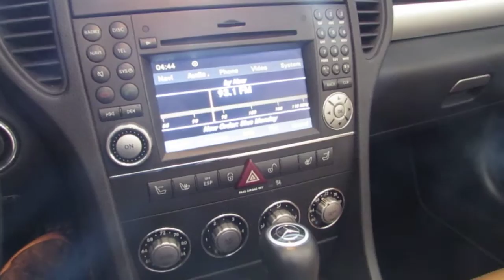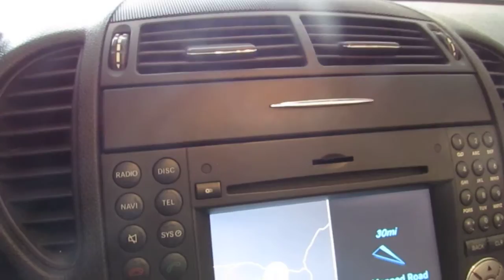2009 Mercedes Benz SLK350 R171 Stereo, Navigation System, AC Heater Climate Controller Demo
We sometimes get asked the question, "How do we know if a part we offer for sale works?"  Off camera, we go through and thoroughly test each part before removal to make sure it is working.  This is a quick video clip demonstrating the Stereo, Navigation System, AC and Heater system in this 2009 Mercedes Benz SLK350.  Find any auto part seen on this video on our